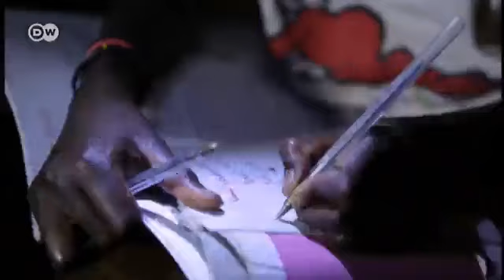Climate Protection in Rwanda: Electricity from Muscle Power | Global 3000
Bringing light to rural regions that lack electricity is one of the greatest challenges facing developing countries. While extending the power grid will still take several decades in countries such as Rwanda and India, private entrepreneurs are delivering practical solutions. Sameer Hajee founded Nuru Lights, a company that makes LED lamps that run on rechargeable batteries.Despite that, the batteries have to be recharged far from any power supply system. Instead of solar cells, Hajee is using converted bicycles that can charge the batteries in 20 minutes. The LEDs can then be used for up to ten days - a huge step away from climate-damaging kerosene.